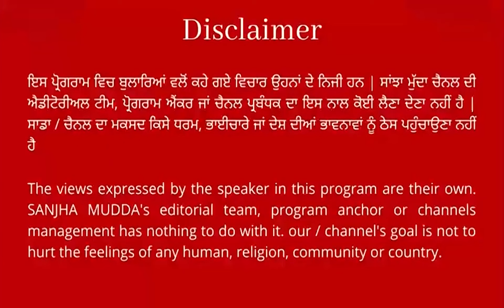'ਲੋਕਤੰਤਰ ਬਚਾਓ' ਰੈਲੀ ਤੋਂ CM ਮਾਨ ਦਾ BJP 'ਤੇ ਨਿਸ਼ਾਨਾ ! ਭਗਵੰਤ ਮਾਨ ਨੇ ਮੋਦੀ ਨੂੰ ਕਹੀਆਂ ਐਸੀਆਂ ਗੱਲਾਂ ਸੁਣਕੇ...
'ਲੋਕਤੰਤਰ ਬਚਾਓ' ਰੈਲੀ ਤੋਂ CM ਮਾਨ ਦਾ BJP 'ਤੇ ਨਿਸ਼ਾਨਾ !
CM ਭਗਵੰਤ ਮਾਨ ਨੇ ਮੋਦੀ ਨੂੰ ਕਹੀਆਂ ਐਸੀਆਂ ਗੱਲਾਂ ਸੁਣਕੇ...
"ਇਹ ਦੇਸ਼ ਕਿਸੇ ਦੇ ਪਿਓ ਦੀ ਜਾਗੀਰ ਨਹੀਂ : CM ਮਾਨ" || SANJHA MUDDA ||